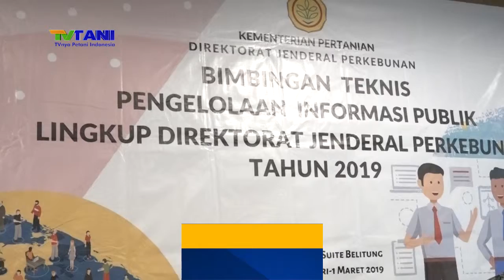DIREKTORAT JENDERAL PERKEBUNAN SIAP UNTUK MENGEDEPANKAN INFORMASI PUBLIK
Bimbingan Teknis PPID menjadi kiat Direktorat Jenderal Perkebunan dalam memajukan  keterbukaan informasi publik dan kecepatan dalam sharing informasi untuk masyarakat luas..